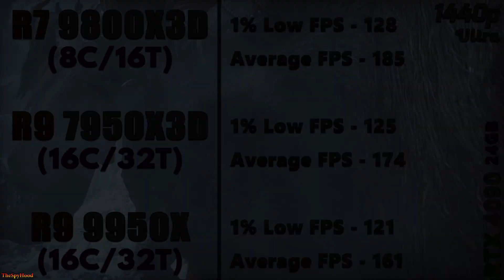Ryzen 7 9800X3D vs Ryzen 9 7950X3D vs Ryzen 9 9950X | PC Gameplay Tested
Ryzen 7 9800X3D vs Ryzen 9 7950X3D vs Ryzen 9 9950X | PC Gameplay Tested in 1080p and 1440p

System Specs :
Operating System : Windows 11 Pro 64 Bit
CPU 1 : AMD Ryzen 7 9800X3D (Gigabyte X870E Aorus Master)
CPU 2 : AMD Ryzen 9 7950X3D (Gigabyte X870E Aorus Master)
CPU 3 : AMD Ryzen 9 9950X (Gigabyte X870E Aorus Master)
GPU : NVIDIA GeForce RTX 4090 24GB
CPU Cooler : MSI MAG Coreliquid C360 AIO Liquid Cooler
PSU : Asus ROG Thor Platinum II 1200W
RAM : 2*24GB DDR5 9600MHz